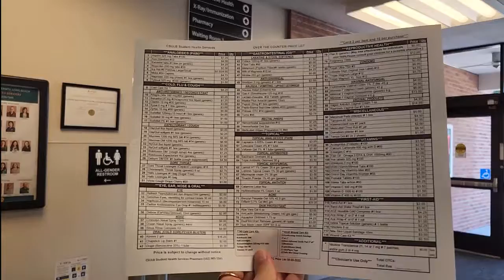Student Health Services Introduction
Hey Long Beach Students! 🦈😊 We're so excited for you to be back on campus! We want to let you know that Student Health Services is committed to providing the best care FOR YOU. Visit or call us anytime!

***NOTE: Note: As of Spring Semester 2024, the student health fee is no longer $75.